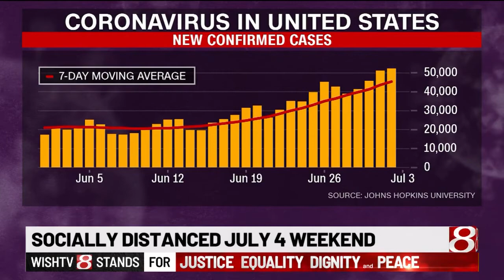Independence Day during a pandemic in Indiana